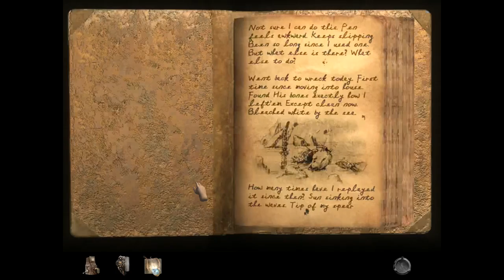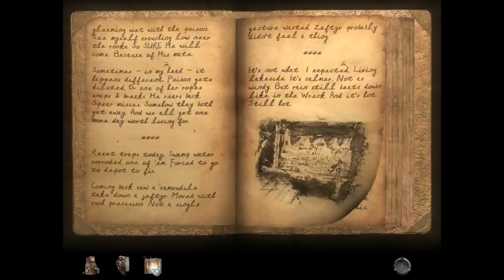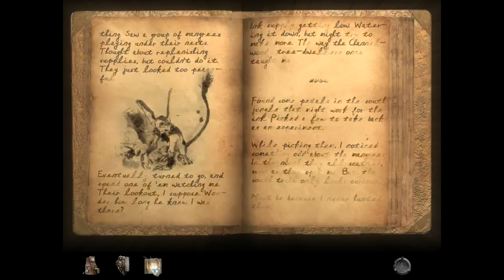Myst IV: Revelation gameplay 13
Myst IV: Revelation gameplay with stupid commentary! One of the most spectacularly beautiful games ever. Join me in this amazing adventure, you've come this far with me, and I've loved every minute of it!